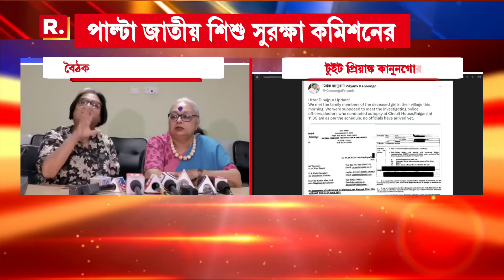বৈঠক নিয়ে রাজ্য ও জাতীয় শিশু সুরক্ষা কমিশনের মধ্যে সংঘাত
বৈঠক নিয়ে রাজ্য ও জাতীয় শিশু সুরক্ষা কমিশনের মধ্যে সংঘাত। 'জেলাশাসকের দফতরে বসে আছি, ওরা আসেনি', জাতীয় কমিশনকে তোপ রাজ্য় শিশু সুরক্ষা কমিশনের।

রিপাবলিক স্বাধীন।
রিপাবলিক নির্ভীক।
আপনিই রিপাবলিক।